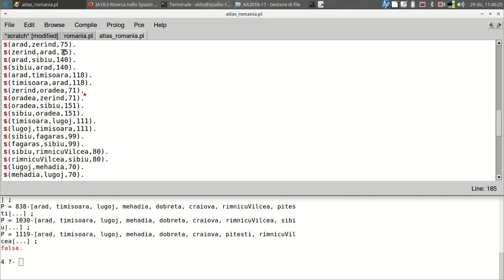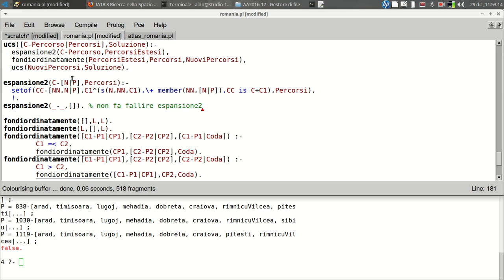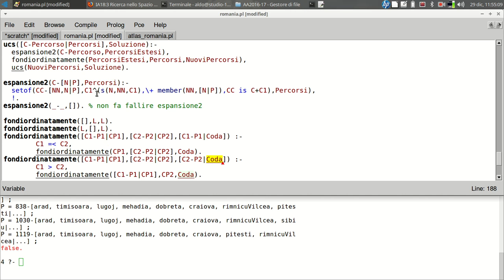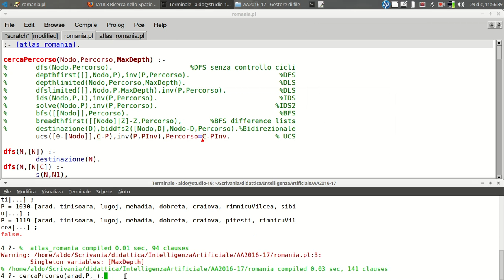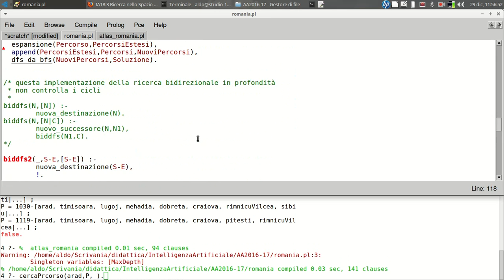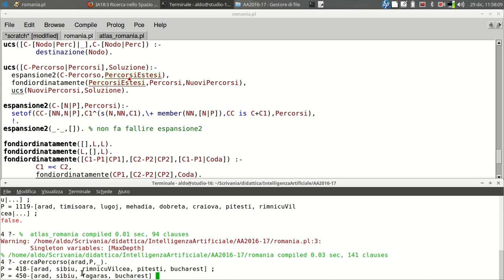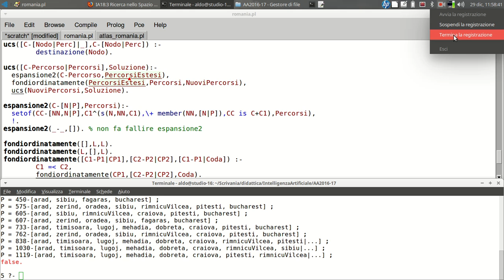IA18:7 Ricerca nello Spazio degli Stati: UCS in Prolog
Implementazione della uniform cost search in Prolog